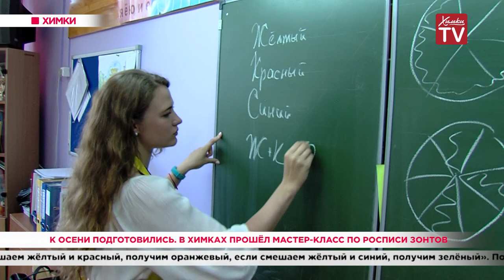К осени подготовились. В Химках прошёл мастер-класс по росписи зонтов. 04.09.19